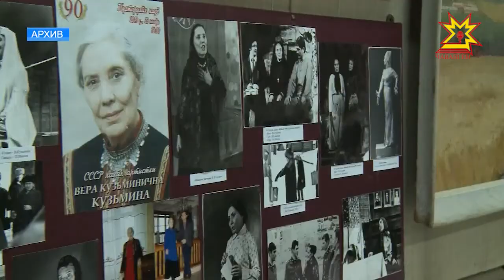Сегодня день рождения отмечает, пожалуй, самая известная актриса Чувашии — Вера Кузьмина.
Выпускница Государственного института театрального искусства имени Луначарского, она впервые вышла на профессиональную сцену более 70 лет назад.